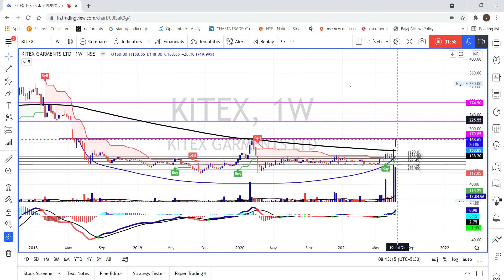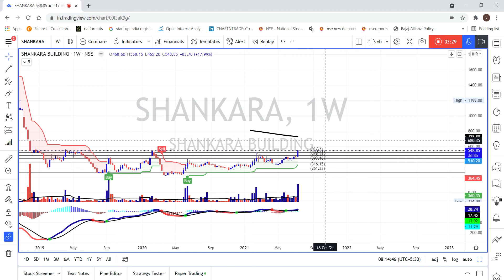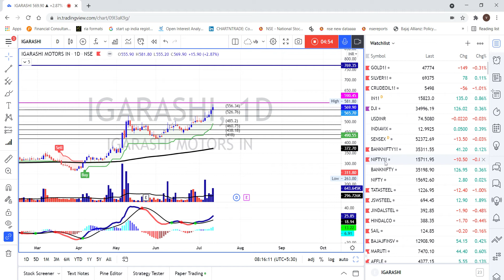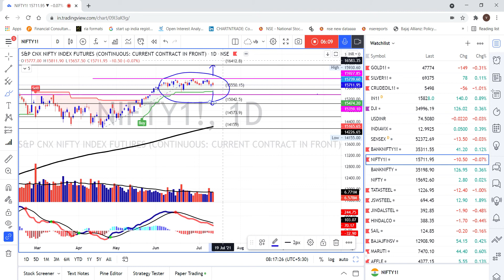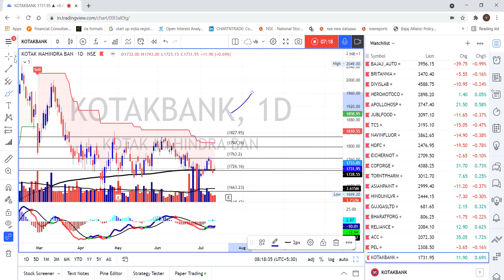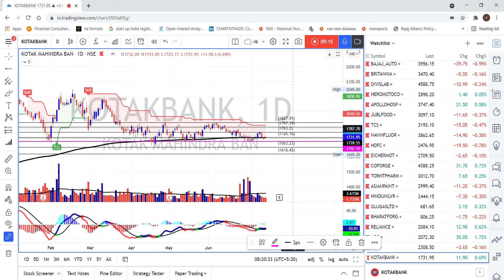Trading Ideas 13 07 2021 &, Kitex 20 percent Circuit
In this Video I will show you how to use Support & Resistance; Supply & Demand Zone to trade in Bank Nifty for gaining Good momentum!
 Speculation Can Lead to Huge Losses!! That is why, we have brought you a wide range of Research Reports and Performance driven services to achieve the goals that You have always dreamed of.